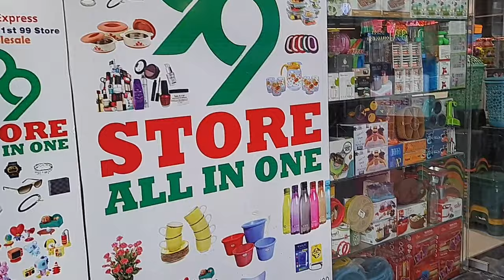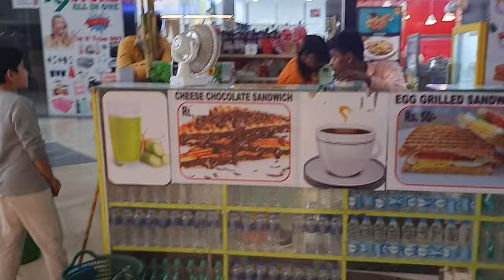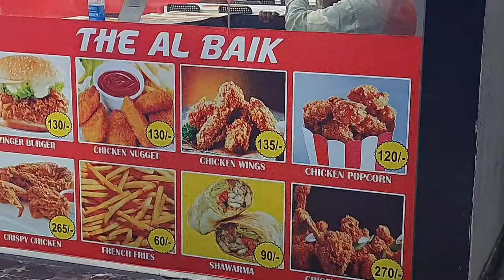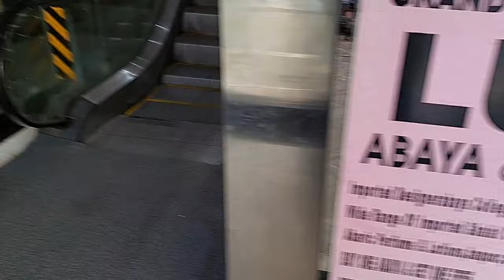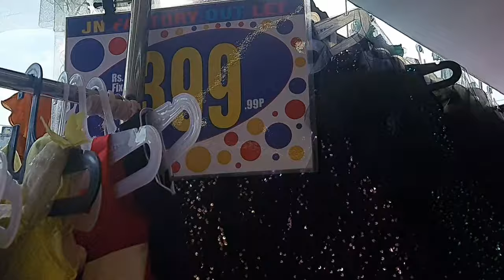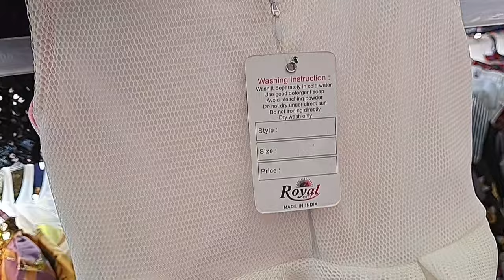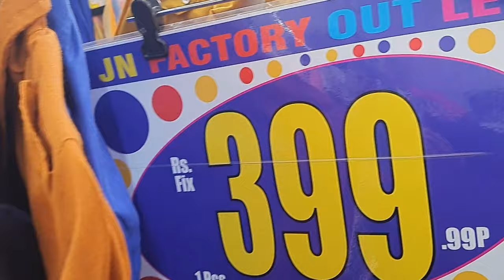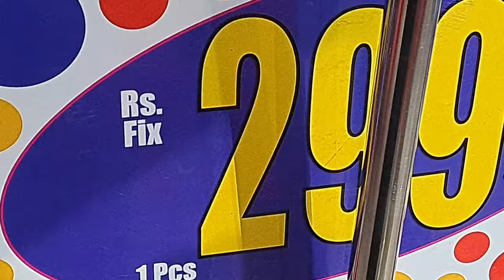Podium Mall || Podium Mall Hyderabad Tolichowki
simple recipeswith shahnaz